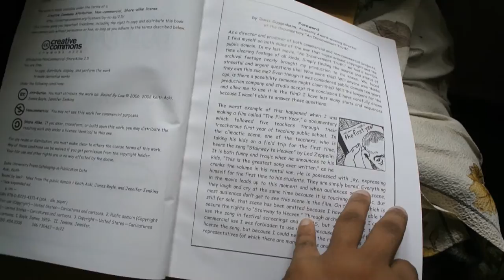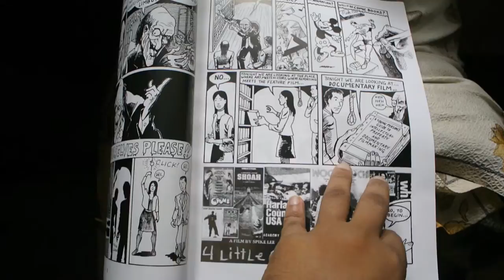bound by law